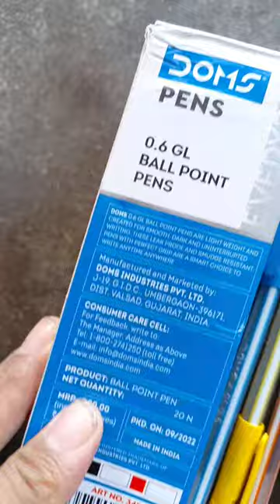Dom's DF pens everyday ball pen doms df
I make video on stationery and notebook . my aim is to provide stationery and notebook on wholesale rate.

Pencil is not just a stationary but an introduction to the world of education.
how to refill trimax
trimax pen
refill trimax
next on pan trimax pen trimax refill refill trimax trimax 10 refilling pen drifilling ink pen refilling ball pen refilling gel pen refilling trimax pen refilling next on pan